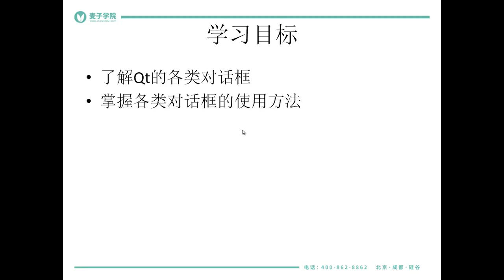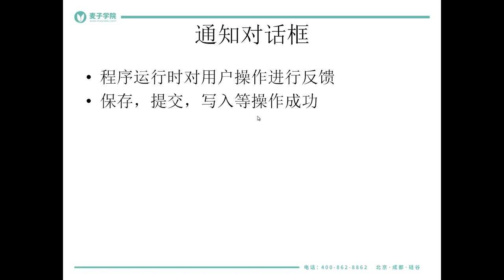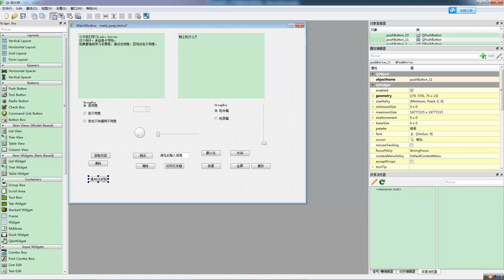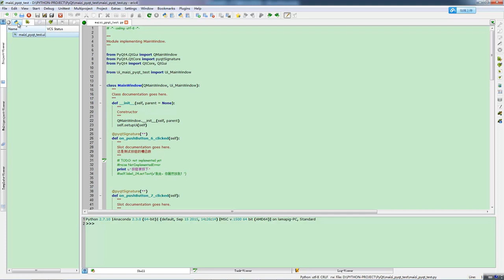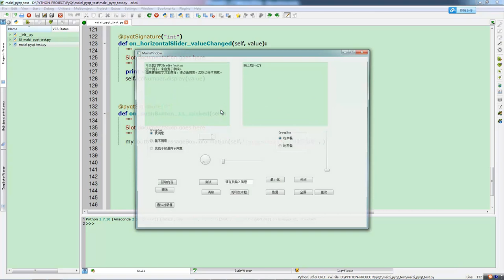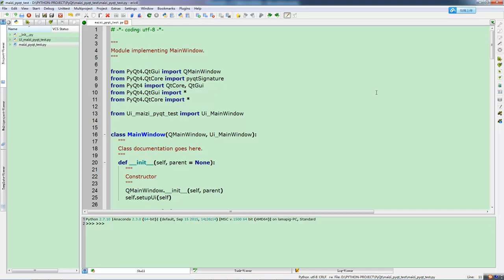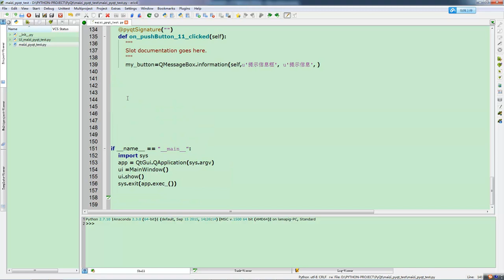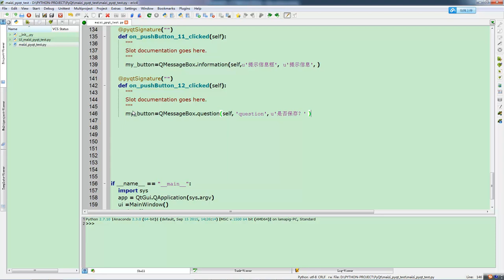使用pyqt开发windows gui程序及打包15 运行时警告，弹窗的使用（上）